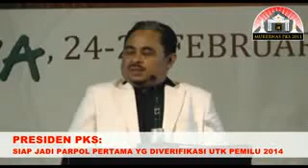PKS TV - Mukernas PKS 2011 - Pidato Presiden PKS - Parpol yang paling siap 2014